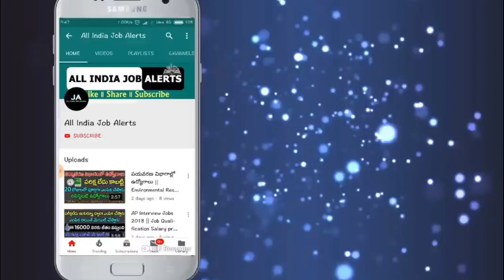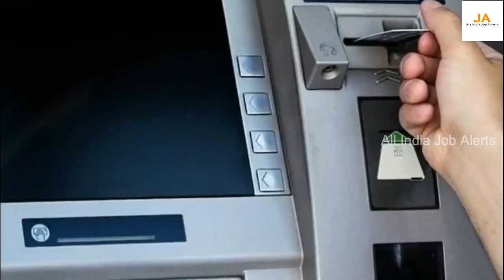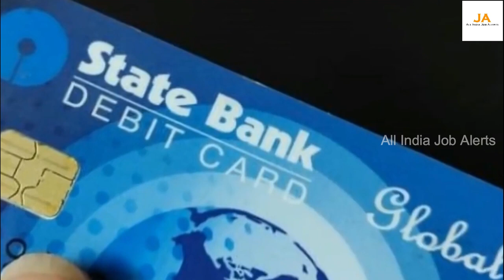SBI బ్యాంకు ఖాతాలో నుండి డబ్బులు తీసే ప్రతి ఒక్కరు తప్పక చూడాల్సిన వీడియో || SBI Account Holders